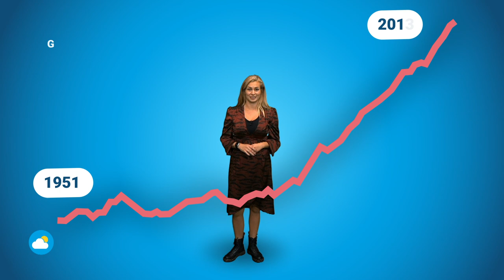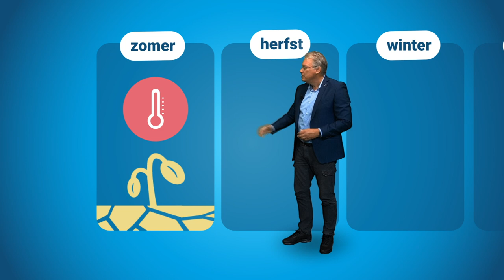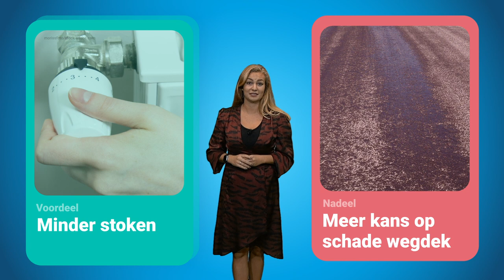Wat voor weer krijgen we in de toekomst? | Weerplaza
Het klimaat verandert en daardoor ook het weer. Wat voor weer kunnen we in Nederland verwachten in 2050? Raymond praat je bij hoe het er ongeveer uit gaat zien. We kunnen rekening houden met warmer, natter en extremer weer.

0:00 Inleiding en vraag
0:25 Klimaatscenario's
1:14 Gevolgen voor Nederland
3:14 Outro

Extreem Weer: Playlist moet nog worden gemaakt, zie hoofdstuk 3